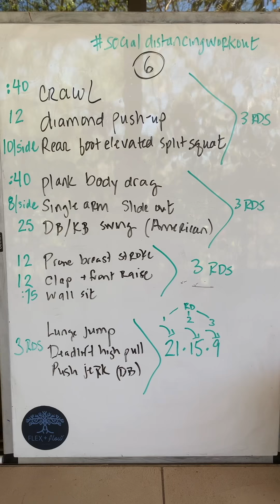Social Distancing Workout 6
:40 second crawl
12 diamond push-ups
10/side rear foot elevated split squat

:40 second dead leg drag in plank
8/side single arm sliding push-up
25 American DB or KB swing

C. 3 rounds
12 prone breast stroke
12 clap and front raise
:75 second wall sit

D. 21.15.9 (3 rounds for these reps)
Lunge jump
Single arm Deadlift high pull
DB push jerk